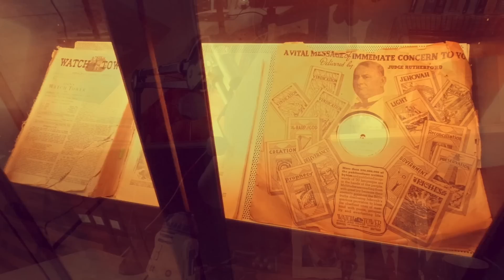"I was shamed at my mother's funeral" - A conversation with David DeWinter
David thought his negative experiences with Jehovah's Witnesses were behind him after leaving as a teenager. But when his believing mother became terminally ill he would get a jarring reminder of just how toxic and insensitive the group can be.